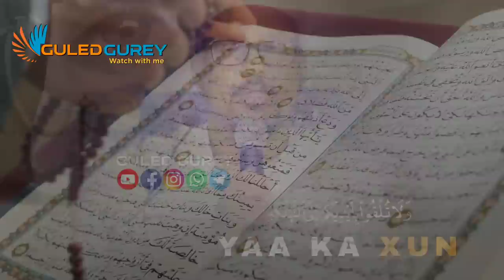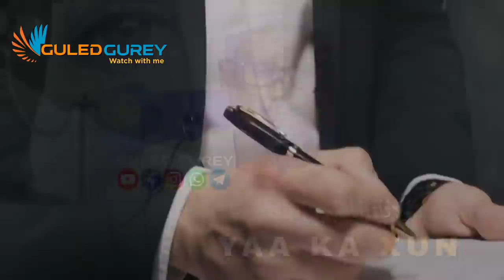Dhiirigalin ! War Sidaan Isku Dhaan | Sheekh Mustafe